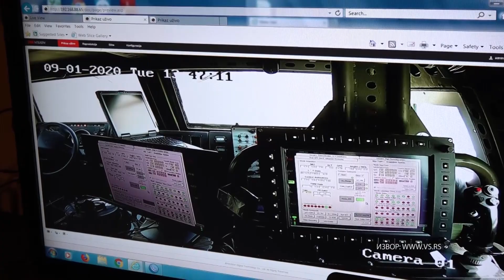PRILOG - MLADI MILANOVČANI U STROJU NAJBOLJIH/ 29.02.2024./TV GM PLUS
Juče je u prostorijama Moravičkog upravnog okruga u Čačku, organizovan svečani ispraćaj regruta martovske klase na dobrovoljno služenje vojnog roka. Naime, narednih šest meseci, Vojsku Srbije služiće sedamnaest mladih iz Čačka i Gornjeg Milanovca, među kojima su i dve devojke. Od njih sedamnaestoro, četrnaestoro se opredelilo za dobrovoljno služenje vojnog roka, dok će se troje osposobljavati za rezervne oficire.